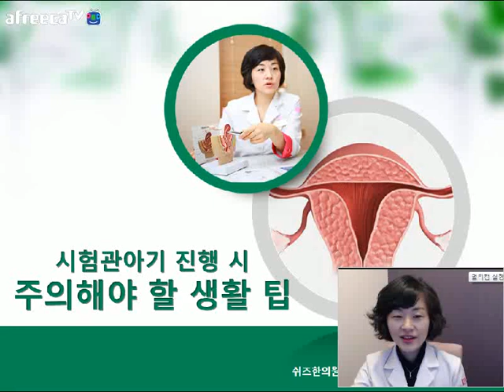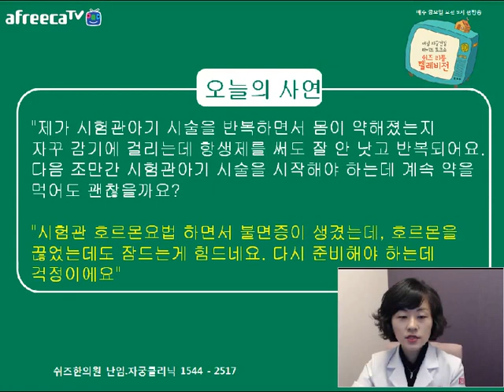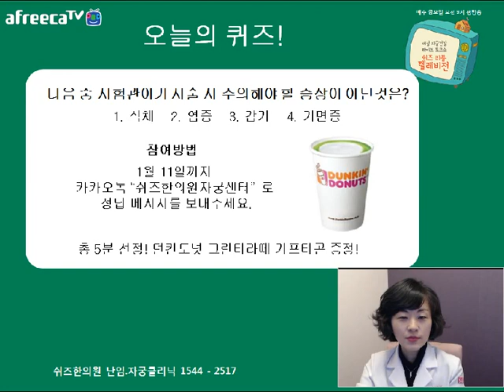쉬즈한의원 쉬즈리틀텔레비전 시험관아기 시술 진행 시 주의할 생활팁 4가지 고지은 원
쉬즈한의원 난임자궁클리닉 강남점 대표원장 고지은 한의사가 알려드립니다.
시험관아기 진행 시 주의해야 할 생활팁 4가지!

시험관아기 준비중이시라면 꼭!! 기억하세요~